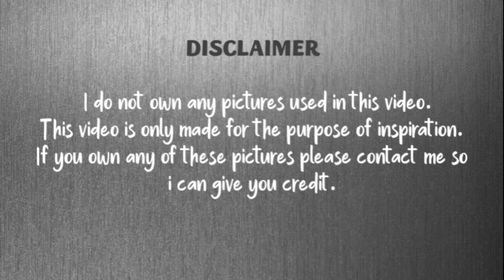30+ Photo Selfies| Selfie Ideas | Selfie Poses | Instagram Photo Ideas |Aesthetic | Love Carlos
Hey loves!

And i will do that asap. Thank you and Godbless🌸